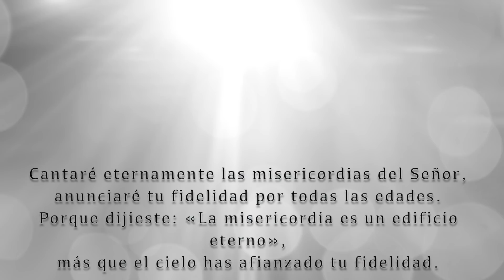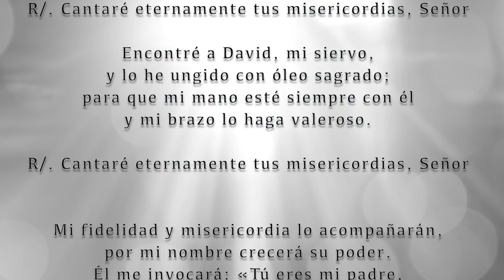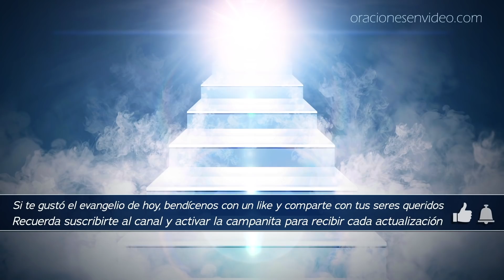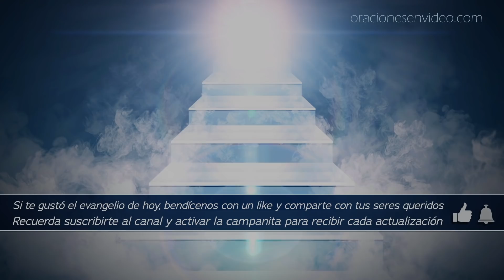Evangelio de HOY Jueves 16 de mayo 2019